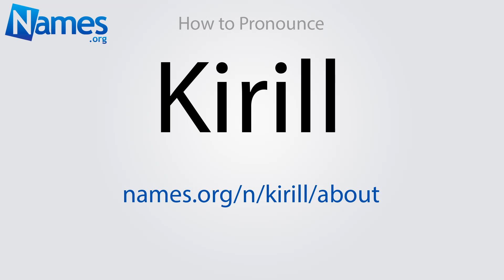How to Pronounce Kirill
This video shows you how to pronounce Kirill. Record your own pronunciation, view the origin, meaning, and history of the name Kirill